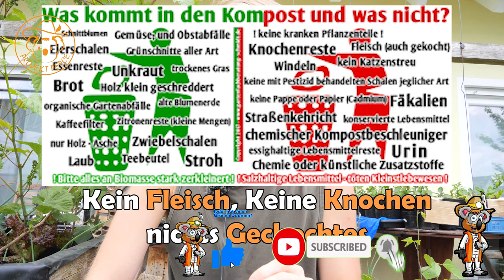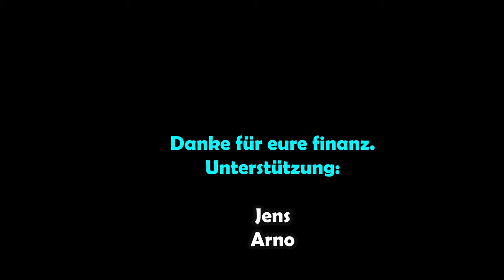Wirf das nicht einfach weg! | Fleisch, Fisch, Gekochtes kompostieren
Fleisch, Fisch, gekochte Speißereste, zu viele südländische Früchte sollten nicht auf den Kompost landen. Letztere brauchen etwas länger mit der Kompostierung. Bei tierischen und gekochten Resten, besteht die Gefahr Aasfresser wie Ratten anzulocken. Das gilt nur, wenn sie sofort auf den Kompost geworfen werden. Mit einer kleinen Vorbereitung können auch diese Reste problemlos verkompostiert werden.

Bokashi Bokashi eimer Kompost
*Empfehlungen:*